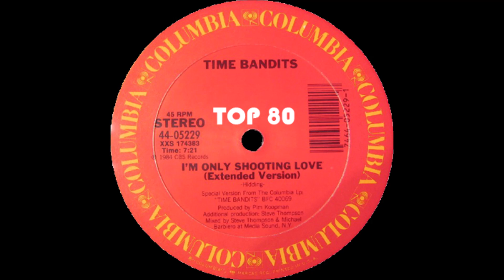Time Bandits - I'm Only Shooting Love (A S.Thompson & M.Barbiero Extended Version)